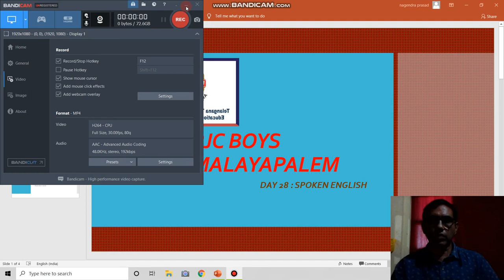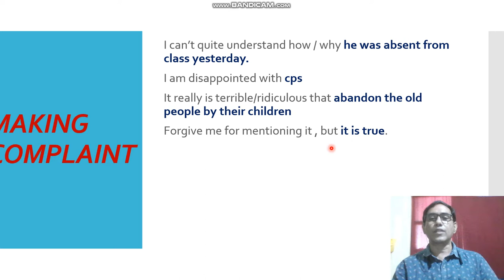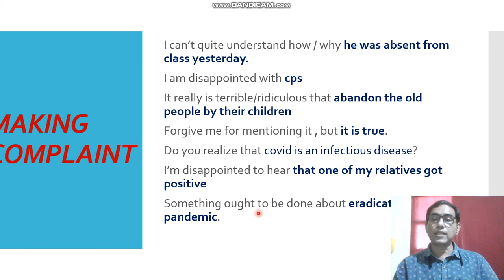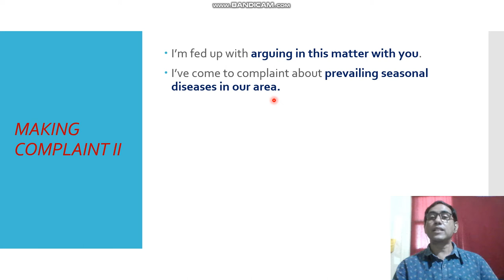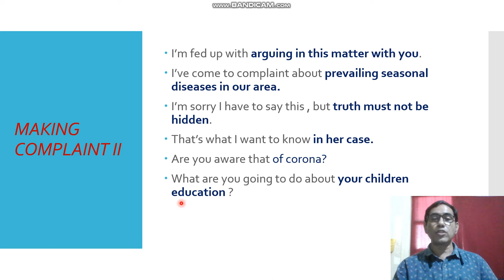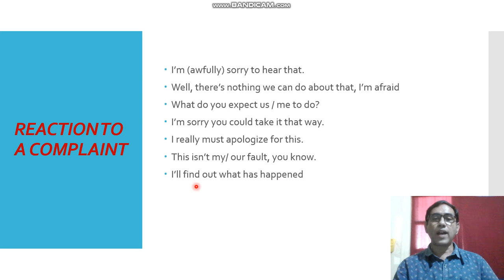N NAGENDRA PRASAD ENGLISH GRAMMAR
DAY 28 SPOKEN ENGLISH